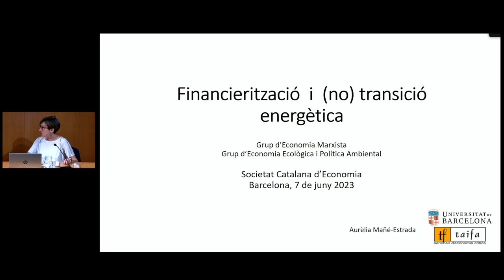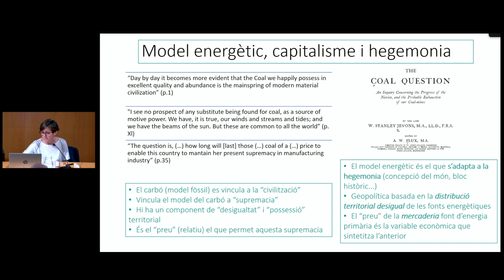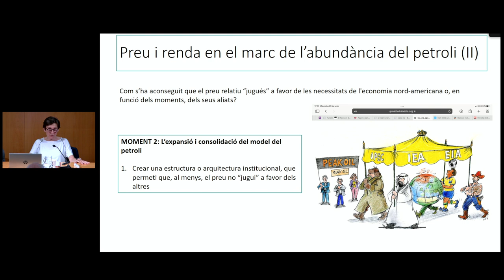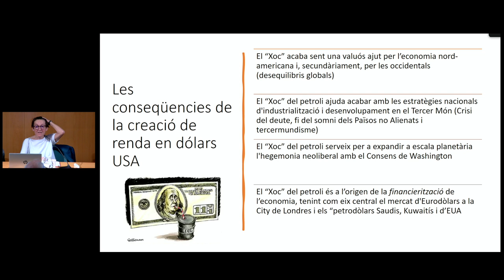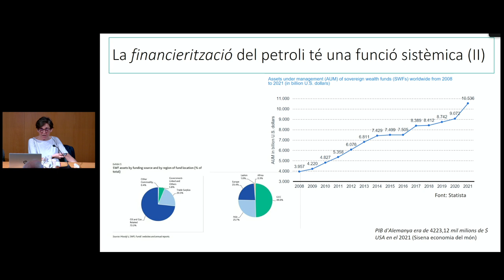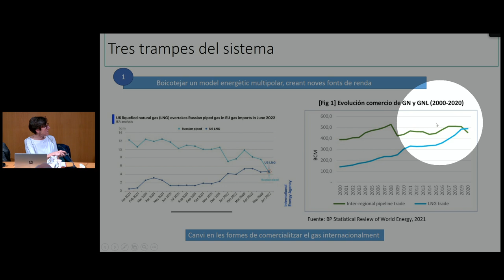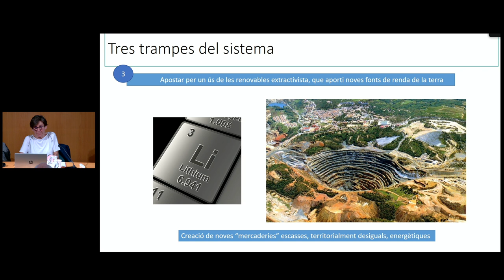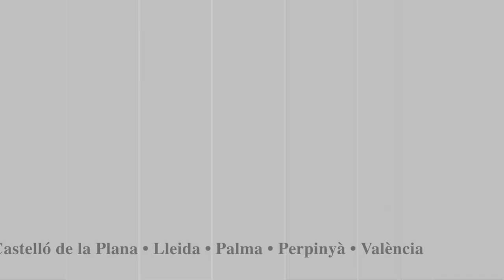Conferència 𝘍𝘪𝘯𝘢𝘯𝘤𝘦𝘳𝘪𝘵𝘻𝘢𝘤𝘪ó 𝘪 𝘵𝘳𝘢𝘯𝘴𝘪𝘤𝘪ó 𝘦𝘯𝘦𝘳𝘨è𝘵𝘪𝘤𝘢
La conferència Financerització i transició energètica, que va organitzar la Societat Catalana d’Economia (SCE), va ser a càrrec d’Aurèlia Mañé Estrada, doctora per la Universitat de Barcelona (UB) i professora titular del Departament d’Història Econòmica, Institucions, Política i Economia Mundial de la UB.

Mañé Estrada ha estat professora associada de la Universitat de Denver (Colorado, Estats Units), on ha impartit assignatures relacionades amb energia, desenvolupament i democràcia. Com a experta en temes energètics, és membre del Grupo de Geopolítica y Seguridad Energética del Real Instituto Elcano.

Organitza: Grup d’Economia Ecològica i Política Ambiental i Grup d’Economia Marxista de la SCE